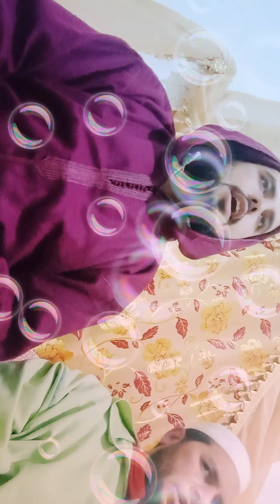أمداح نبوية رائعة